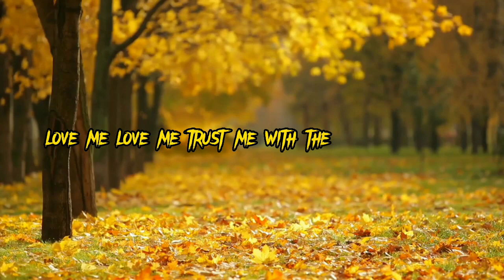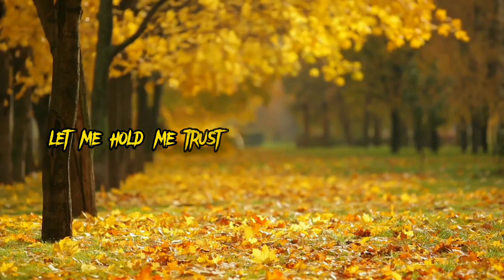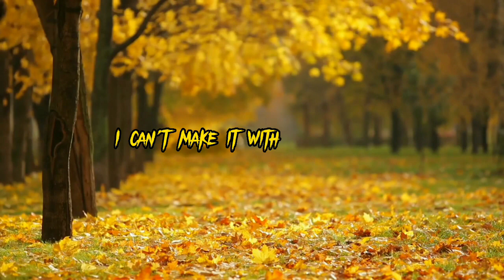Bella Poarch - LIVING HELL (Lyrics)